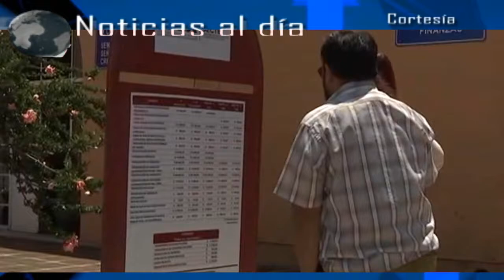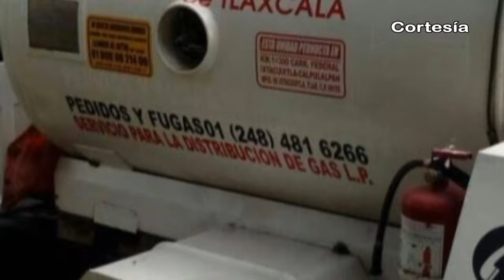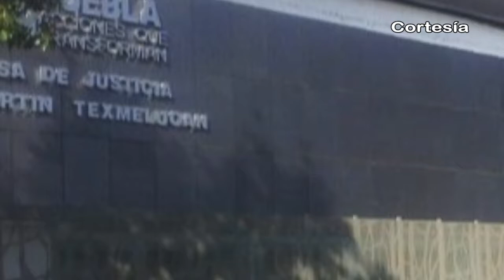Noticias al día - Miércoles 19 de Julio 2017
REGIÓN TLAXCALA
*Busca SECTE prevenir actos de corrupción en el trámite de placas para discapacitados y personas foráneas
*Exhortan autoridades de Tocatlán a pobladores tomar precauciones y estar prevenidos ante temporada de lluvias
*Delincuentes roban pipa de gas en Zacatelco y abandonan a chófer en Nativitas

REGIÓN TEXMELUCAN
*Piden autoridades de diversos municipios apertura de Casa de Justicia de Texmelucan
*Rastro municipal prohíbe la comercialización de hígado en Texmelucan

*Realizarán Jornada de Salud Visual en Coronango el 21 y 28 de julio
*Edil de Xoxtla aclara nuevamente que últimas dos tomas clandestinas fueron encontradas en territorio tlaxcalteca
*Asiste edil de Domingo Arenas como invitado especial en graduación del Jardín de Niños Xochipilli y Primaria Nezahualcoyotl
*Inauguran autoridades municipales y eclesiásticas Vitrales de la Iglesia del Carmen
*Entregan autoridades de Huejotzingo equipamiento policiaco para Seguridad Pública municipal